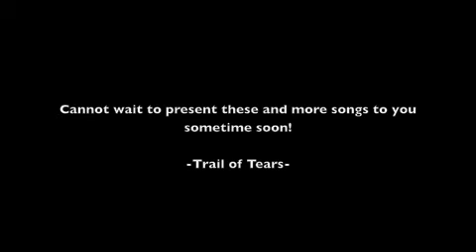Trail of Tears Studio Report 1, 2010 (pre-production)